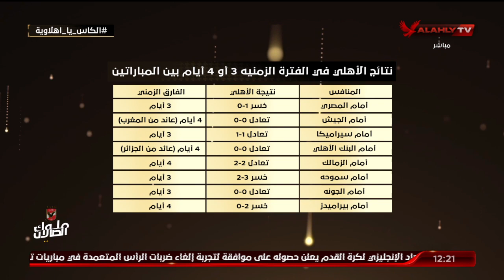احمد ثابت : فوز الاهلى بكأس مصر هو فرصة للعودة للموسم من جديد ولا تنازل عن الروح وشخصية الاهلى